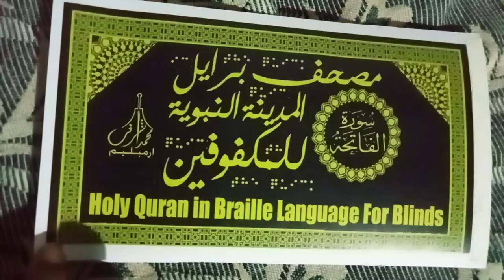القرآن برايل المدينة نبوية للمكفوفين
Quran in Braille Arabic Language for blind